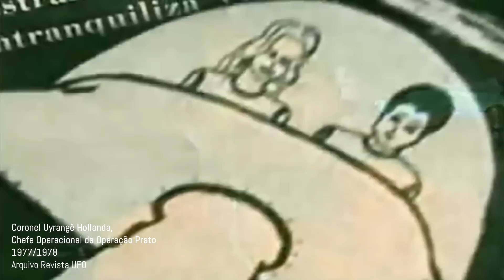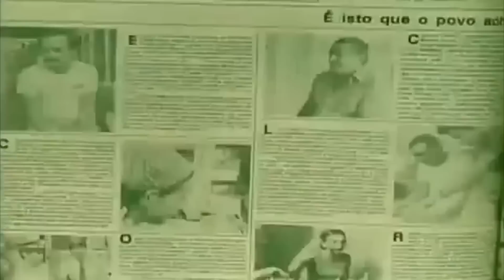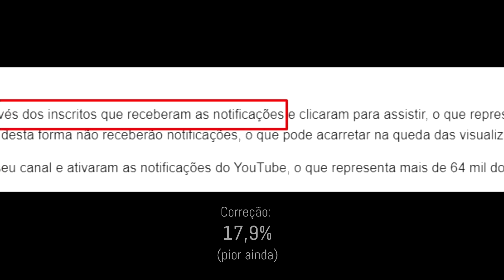AS LUZES DA MONTANHA BROWN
Bolas de luz emitidas pela montanha da Carolina do Sul intrigam cientistas e observadores amadores.